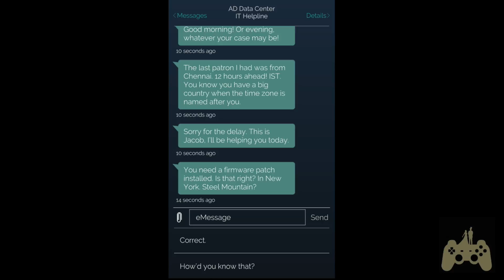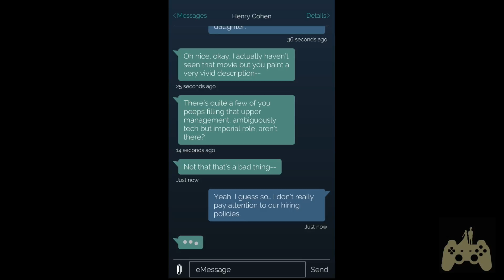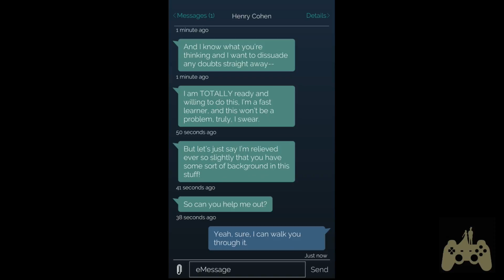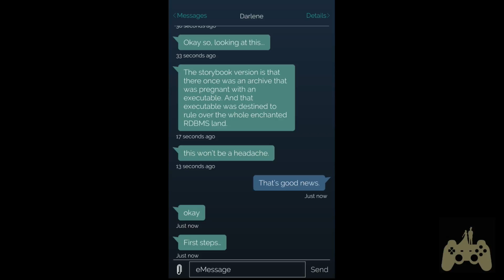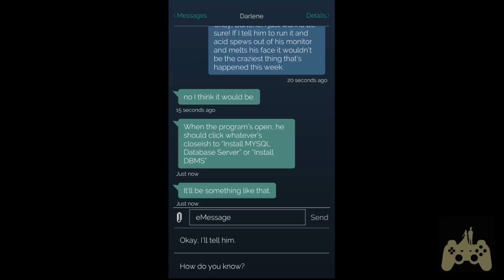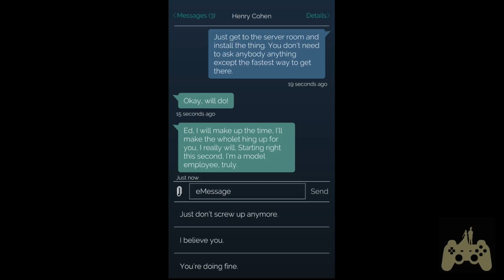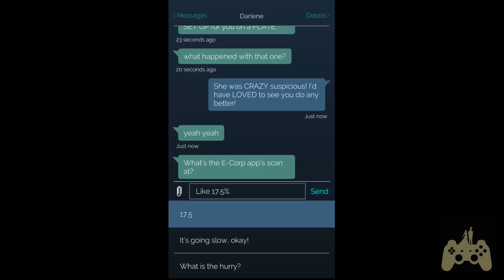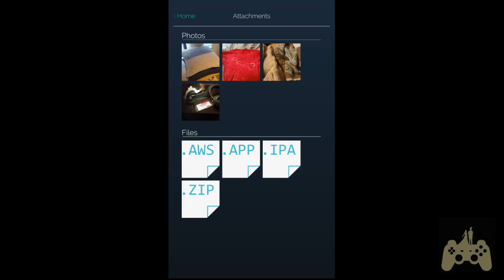Mr. Robot Walkthrough Gameplay Part 20 - Aug 26 2016, 7:45 PM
This Mr. Robot Walkthrough includes a Review and Gameplay of the Mr. Robot Single Player Missions for Android. This Mr. Robot Gameplay Walkthrough will include a Review, Gameplay, Cut Scenes, and Android Gameplay.